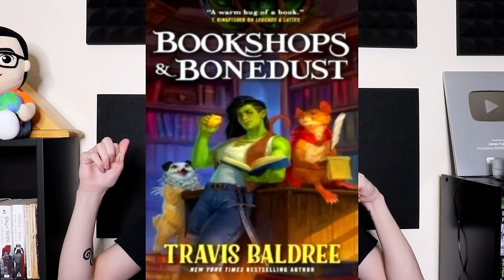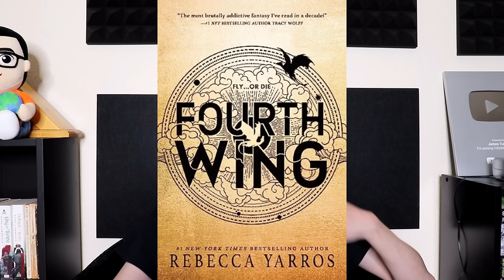I Hate Cozy Fantasy (Ft. Kiki's Delivery Service)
If I could fly, I don't know what I would do. But I definitely wouldn't start working for Ubereats.

0:00 - Kiki's Delivery Service
5:48 - I hate Cozy Fantasy